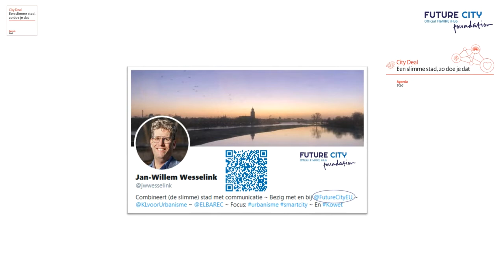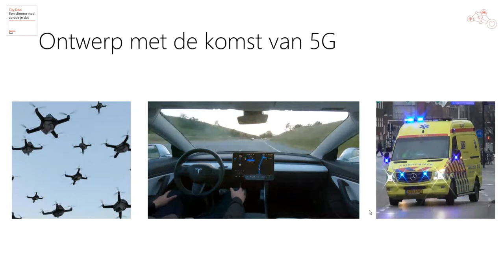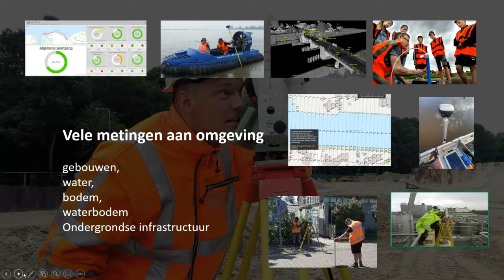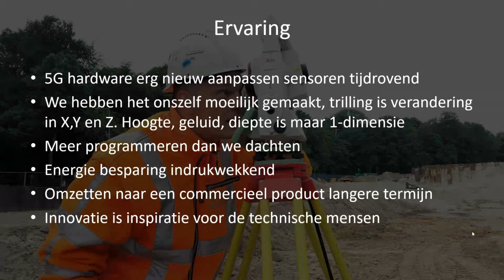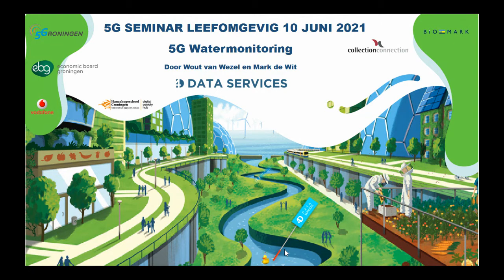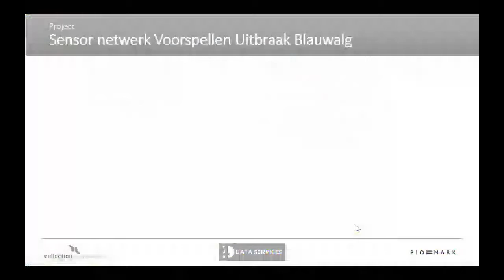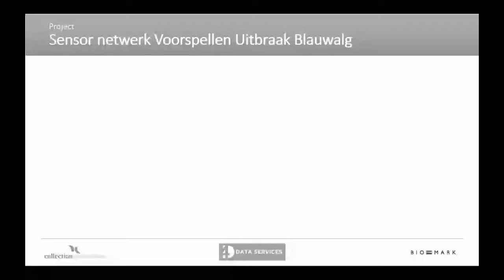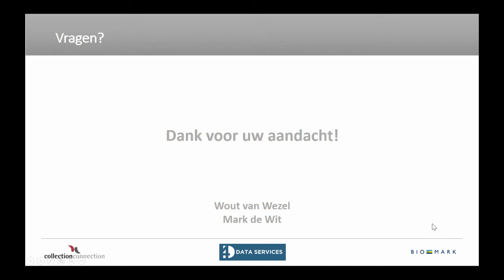5G seminar 'Leefomgeving'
Op 10 juni vond het online 5G seminar 'Leefomgeving' plaats. Met maar liefst 73 deelnemers werd dieper in gegaan op de leefomgeving en hoe 5G hier een rol in kan spelen. Tijdens deze middag kwamen drie sprekers aan het woord: Jan-Willem Wesselink van Future City, Mark de Wit van Biomark Biotechnology en Hans Hainje van MUG Ingenieursbureau. Bekijk hier het seminar terug.